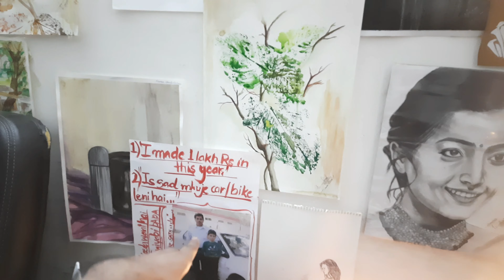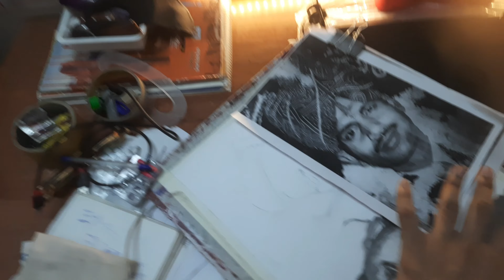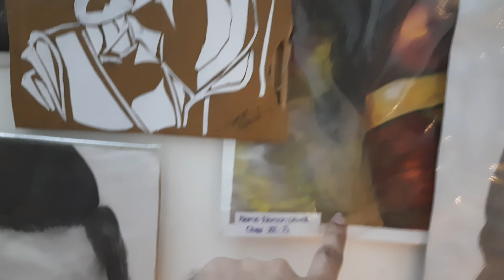LET SEE MY SETUP GUYS 😍|| Naman Utwal